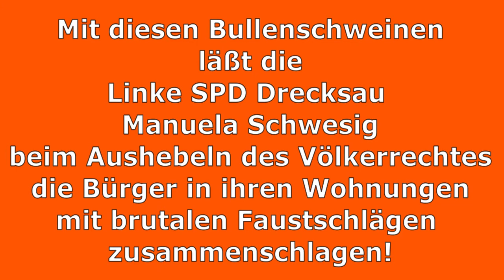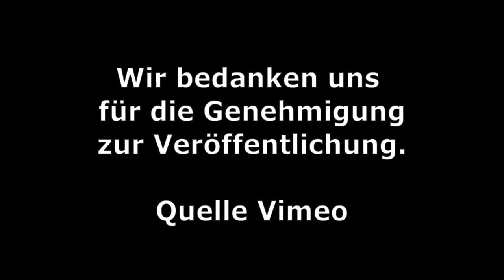Schwesigs Bullenschweine schlagen Bürger in seiner Wohnung zusammen